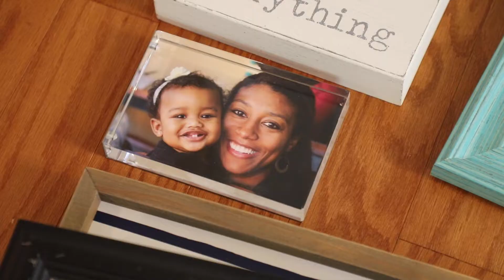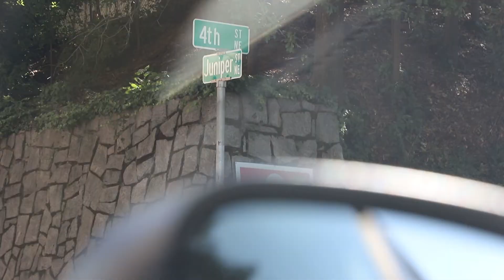Moving Back to Arkansas | VLOG 100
We recently moved back to Arkansas to be closer to family.
But saying goodbye to Atlanta was harder than we thought it'd be.

// L I S T E N   T O   M Y   M U S I C

The FRMRZ mailing list for early access to new music and videos, exclusive behind-the-scenes content, and FRMRZ-only discounts on merch and tickets.